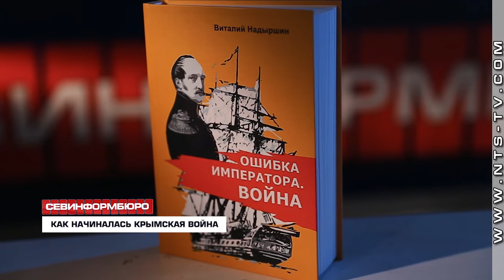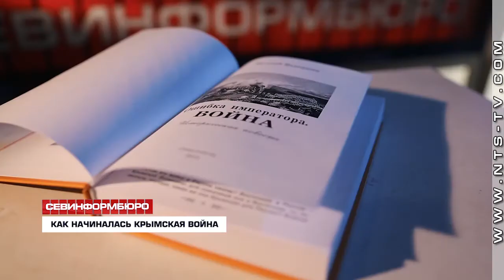«Ошибка императора. Война» - размышления севастопольского писателя о причинах Крымской войны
Неизвестные причины Крымской войны, о которых не пишут в учебниках. Севастопольский писатель Виталий Надыршин размышляет над ними в новой повести «Ошибка императора. Война». Это четвертая книга автора из общей серии, посвящённой роковым для Российской истории событиям середины ХIХ века, которые привели страну к битве четырёх сильнейших империй мира.

Один из первых экземпляров своей книги Виталий Надыршин передал севастопольскому депутату, герою Русской весны Алексею Чалому. Памятная надпись гласит: «Люди всегда идут за лидером. Пожалуйста, оставайтесь им всегда». Писатель уверен – нынешняя геополитическая ситуация очень похожа на ту, что была в преддверии Крымской войны.